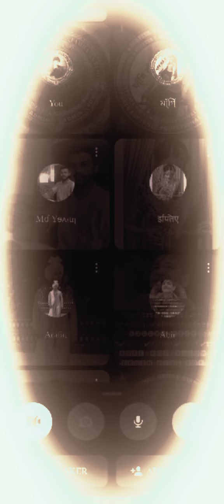20 October 2022